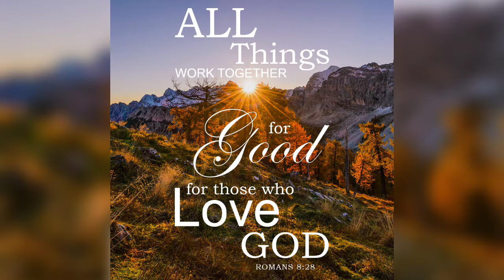DIY motorcycle 🏍️ riding jacket body armor 🧥 and unboxing our lazada order,